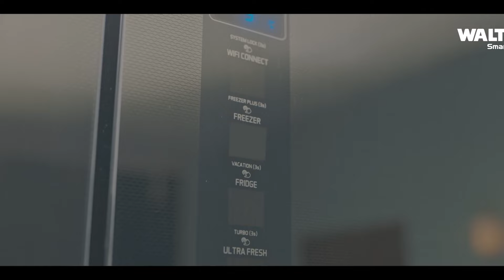৫৭তম বিশ্ব ইজতেমা শুরু হচ্ছে কাল | Bishwa Ijtema-2024 | Nagorik TV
৫৭তম বিশ্ব ইজতেমা শুরু হচ্ছে কাল | Bishwa Ijtema-2024  | Nagorik TV

NAGORIK TV
Address: Kha-53, Nikunja-2, Dhaka-1229